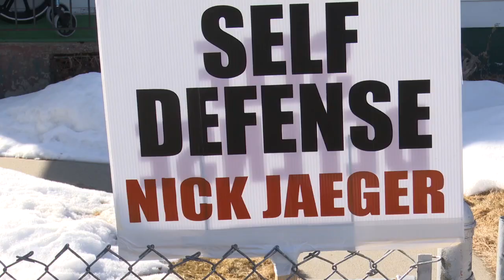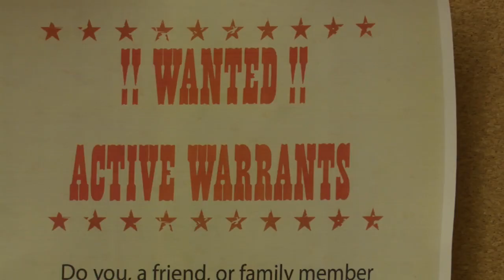Family of Nicholas Jaeger shocked by guilty verdicts in Butte homicide trial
The family of Nicholas Jaeger says they’re still in shock by the verdict, saying their son never meant to hurt anyone.